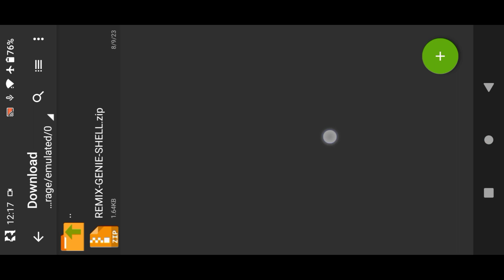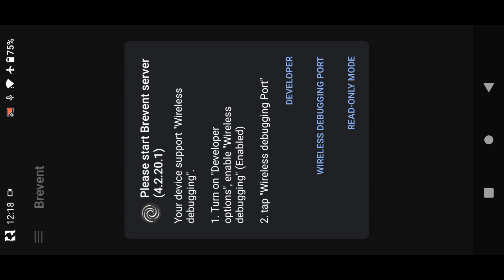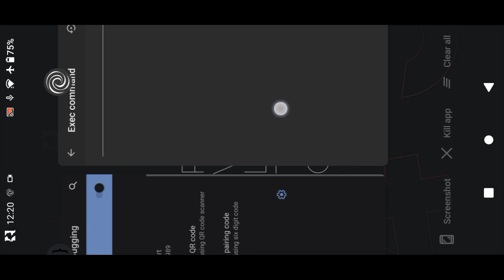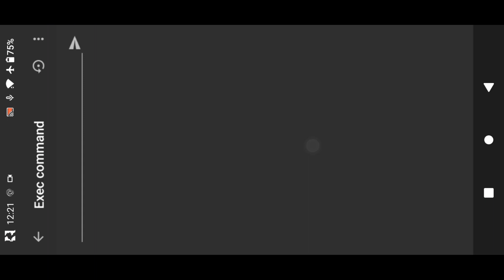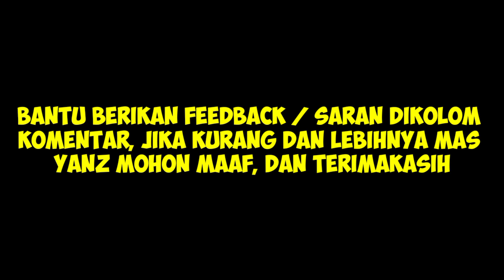GACOR!! GENIE INITIAL BUILDS | MODULE GAMING NON ROOT VIA ADB SHELL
» QNA «
Q : Apakah File Modul Tanpa Root Aman?
A : Aman, Karena Tanpa Root!
Q : Apakah File Modul Berfungsi?
A : Ya, Di Beberapa Perangkat!
Q : Cara Melihat Modul Ini Berfungsi?
A : Silahkan Rasakan Perbedan-nya!
📩 Gmail ↓
📝 Donasi ( QRIS & Bank ) ↓
🗿My CM & Credits ↓
» GITHUB
Seputar NO ROOT Lain-nya ↓
Dilarang Keras Reupload | copyright created by @Yanz_25